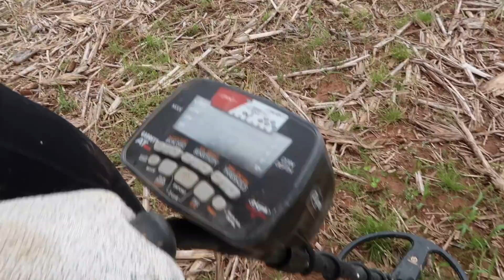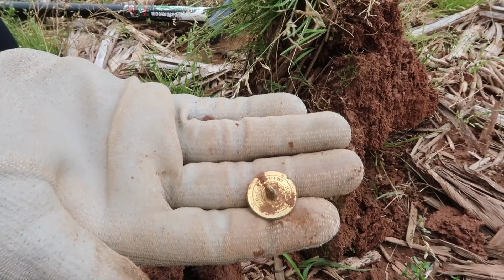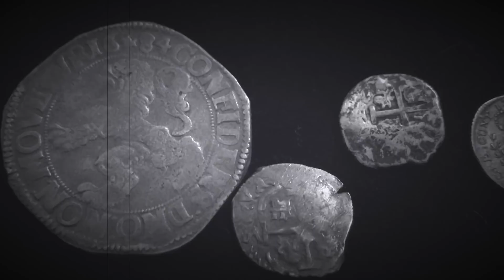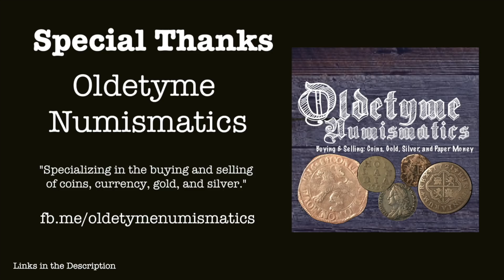Metal Detecting 200 Year Old Homesite | Subscriber Appreciation | Relics & Coins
Andrew and I returned to metal detect the old homesite in the field. We hoped to rescue as many coins and relics as we could before the farmer plants.

Camera: Canon G7x Mark II

Oldetyme Numismatics - "Specializing in the buying and selling of coins, gold, silver, and paper money."

Flea Assassin - "Effective flea treatments and preventatives at half the cost of leading brands." Use special code "RRSentMe" at checkout for discounts.

American Digger Magazine - "For Diggers and Collectors of Heritage and History." Read my column in every issue!